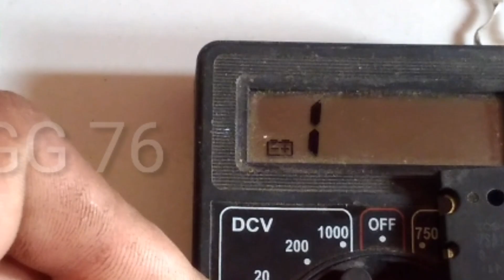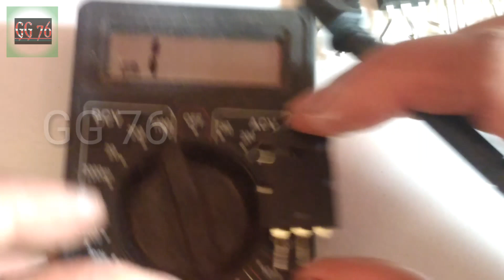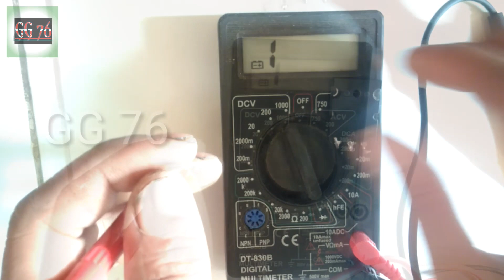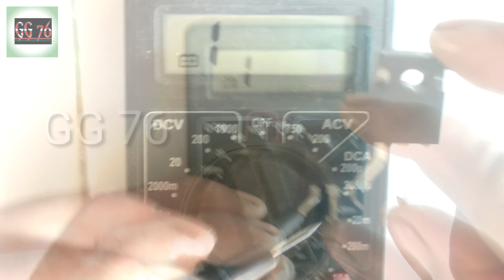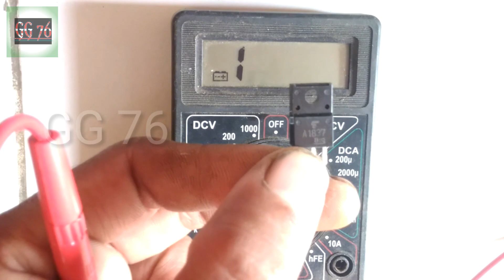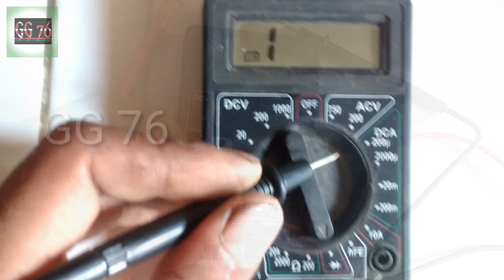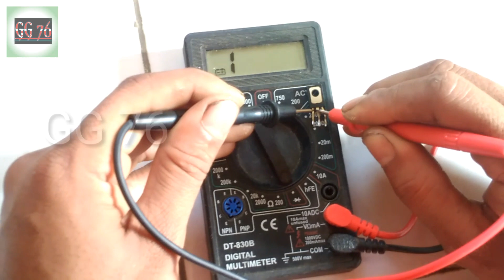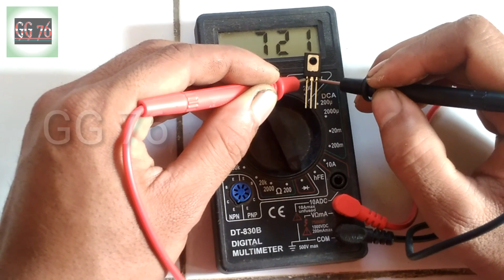Cara mengukur tr final transistor TOSHIBA SANKEN TIP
mengukur TRANSISTOR final TOSHIBA tip 3055 tip 41 menggunakan avo